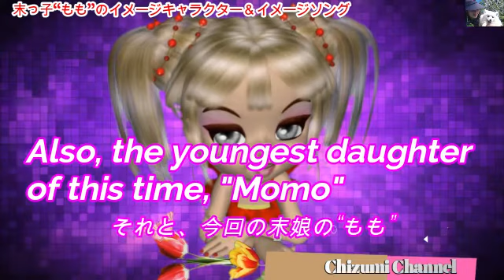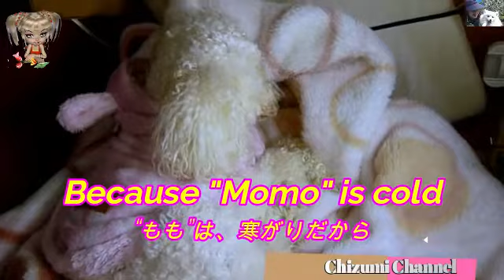2021 04 15 トイプードルの“もも”の物語 (Toy Poodle's "Momo" Story) 謎の猫の鳴き声 (Mysterious cat barks) 🐶🎶🌹🐶🎶🌹🐶🎶🌹🐶🎶🌹🐶🎶🌹